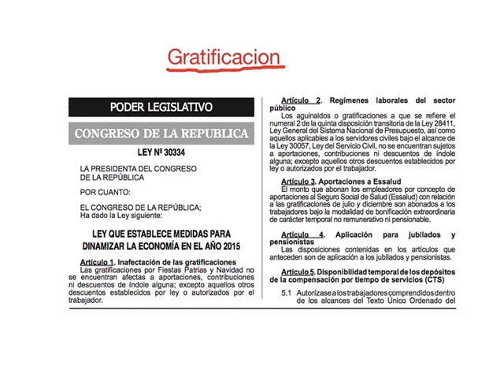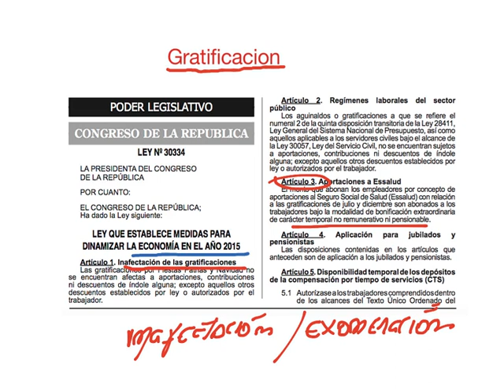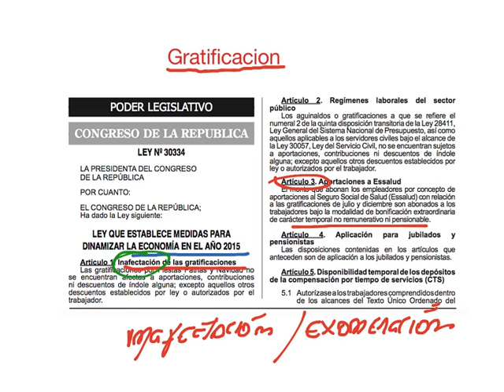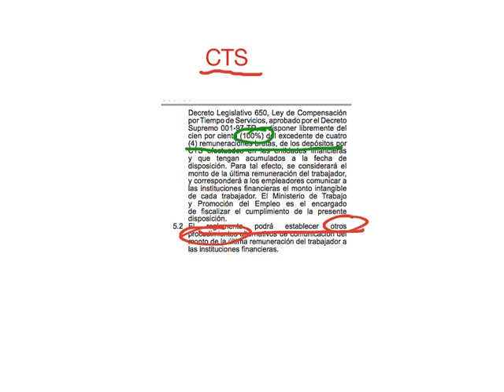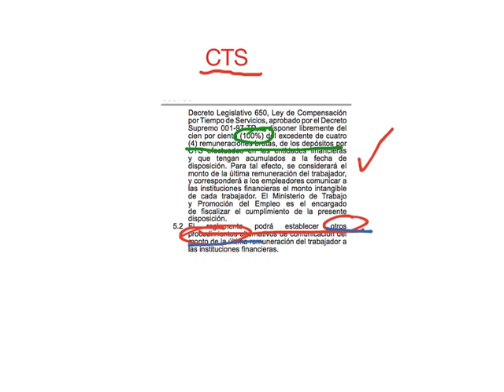Ley 30334 Inafectación a las Gratificaciones y disponibilidad de la CTS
Comentario sobre la promulgación de la Ley 30334 sobre la inafectación de las gratificaciones y disponibilidad del 100% del exceso de 4 remuneraciones.